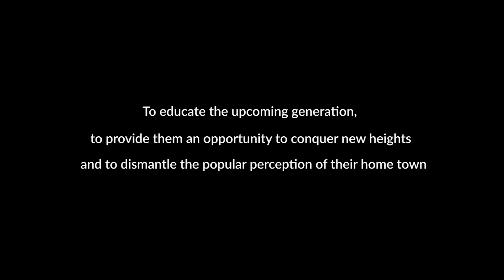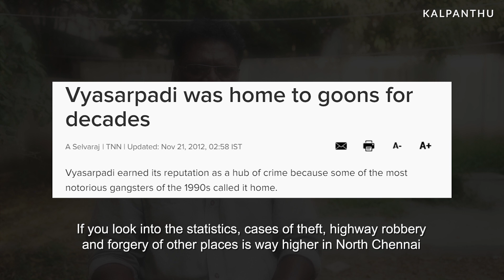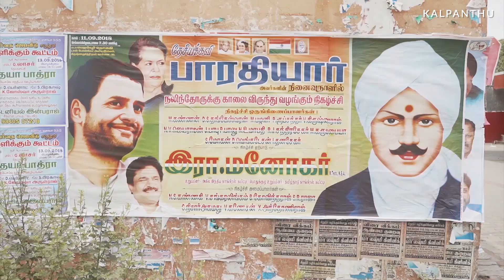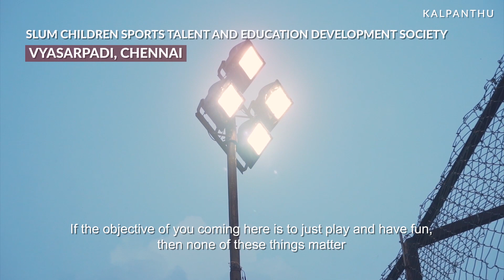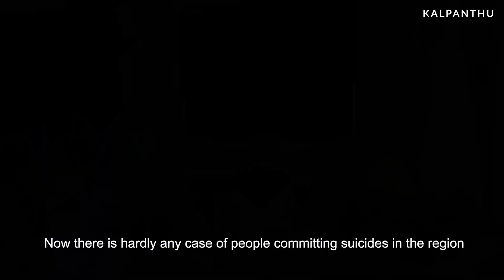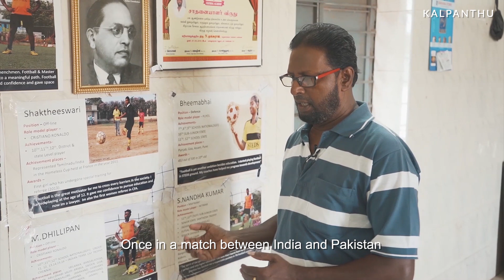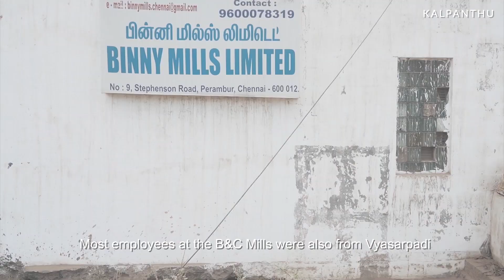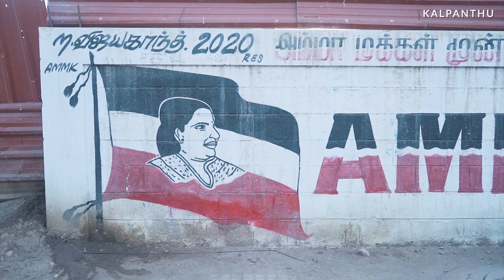Vyasarpadi - Chennai's Mini Brazil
Football is on the rise in Tamil Nadu. Chennaiyin FC are the most successful team in the Indian Super League. Chennai City FC were recently crowned the I-League champions. Sethu FC are the women's league winners while the state's girls team has been dominating the national championships recently.

In this era of Tamil Nadu football revolution, it is important to hear the story of North Chennai and their love for football. For years the region has been the hot bead for young footballers and have produced many football stars including the likes of Dhanpal Ganesh and Nandhakumar Sekhar.

The film explores the story of an NGO, formed by two local residents and former footballers, that is using the game to keep young kids away from gang wars and drug abuse in the North Chennai town called Vyasarpadi. A story of how a few individuals continue to defy odds and circumstances to produce world-class footballers. A celebration of the beautiful game!

This film was shot and edited independently by Nevin Thomas.

(Rap music by Arivu has been included without credits inside the video. We apologize for missing it)